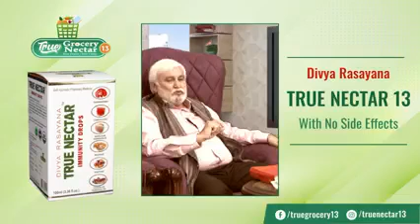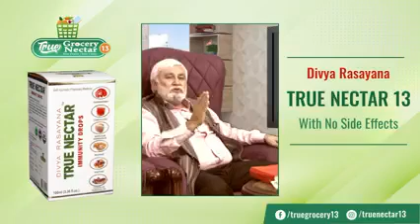Divya Rasayana True Nectar With No Side Effects By rajesh